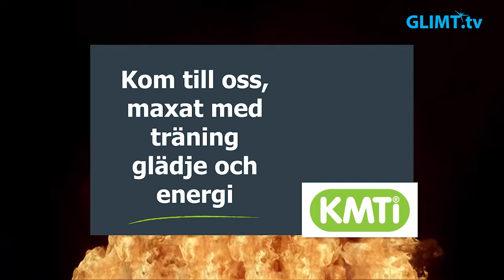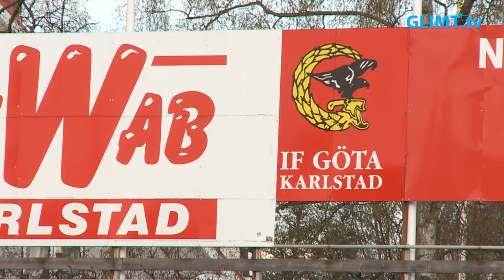Stefan Olsson, Svensk friidrott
Glimt Sport fick en pratstund med Stefan Olsson, generalsekreterare för Svenska friidrottsförbundet. Hur är läget för Svensk friidrott inför utomhussäsongen 2018.